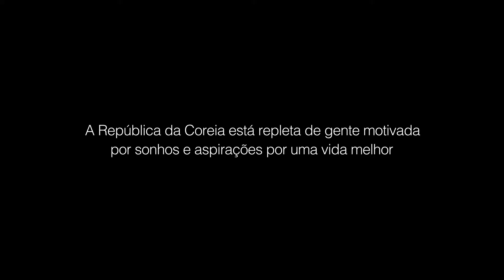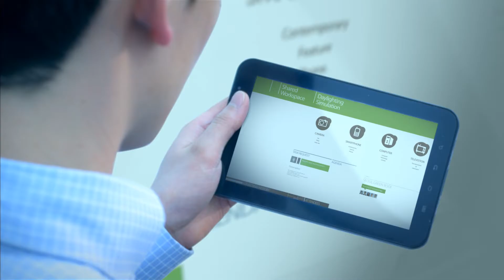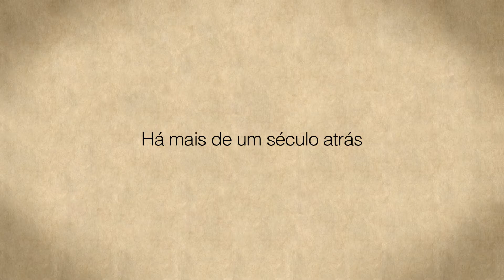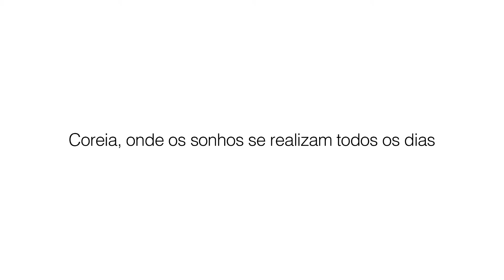(Portuguese)Korea, Where dreams are realized every day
The video highlights various aspects of Korea, including the country's postwar economic development experience and Korean culture.